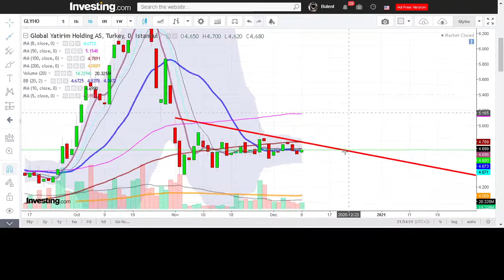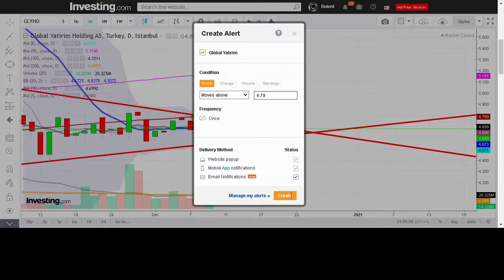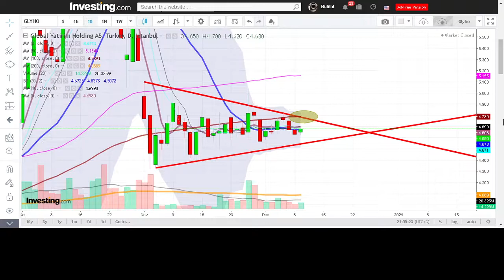9 ARALIK 2020